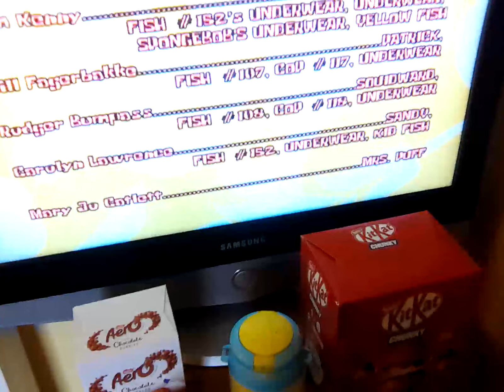18 February 2023